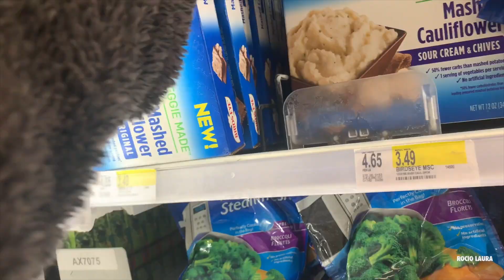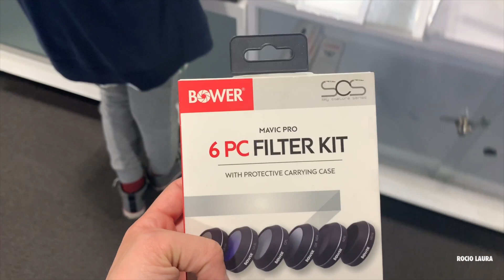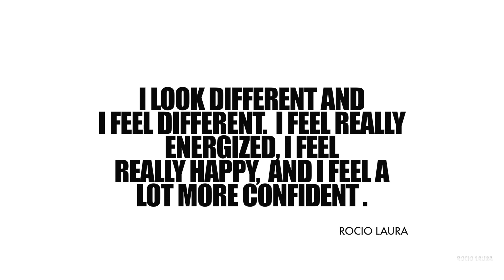GET RID of BACK FAT | DUMBBELL ONLY WORKOUT + Physique Update | Fit Vlog S2 E5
Open Me for full workout. Don't forget to screenshot and try it out, xo!

Super Duper excited to share this one with you, my Love Bugs! Starting in this Fit Vlog, I'll be sharing in gym workouts with you! Thank you so much to the awesome team over at the FlexIt app for giving me 1 month access to try out the app!

FlexIt is a pay as you go gym service that doesn't require membership. It's awesome because you can attend any gym in their network and simply pay for the time you spend there by the minute. Best yet, classes are also included!

In this workout we are targeting back fat with a dumbbell only back and bicep workout. This workout can be done at home if you have some dumbbells. Screen shot the full workout and give it a try. Let me know how you like this one, I definitely feel the soreness in my back the next day and have noticed my back is toning up nicely.

FULL WORKOUT:

Don't forget to stretch!

Warm Up:
Steady State Cardio - 10 min brisk walk on treadmill (FULL incline)

Active Sets:

1. Seated Dumbbell Reverse Fly - 4 sets of 8-12 reps

2. Cross Body Single Arm Row - 4 sets of 12 reps

3. Rotated Bent Over Row - 4 sets, 12 reps

4. Single Arm Dumbbell Row (from floor) - 4 sets, 12 reps

SUPERSET (do 5+6 back to back each set)

5. Dumbbell Bicep Curl - 4 sets, 12 reps
6. Hammer Head Curls - 4 sets, 12 reps

BURN OUT FINISHER - SUPERSET (7+8 back to back each set)

7. Declined Sit Ups
8. Declined Russian Twists
- For 7 + 8 I do as many sets as it takes me to complete 100 reps of each exercise. IF I can do more on some days I pass 100 until failure (even if it's only 101 haha)

Gym Used: Green Fitness Studios
232 Varet St
Brooklyn, NY

Oh, ALSO, tried out some cool (I think) different things while filming and pre-editing this video. I had so much fun and kind of love the finished product. Let me know what you guys think about the different style and effects of the video!

Ohhh, ONE more thing (promise) - These in gym workouts are all shot in 4K. In this video we just left the workout for you guys to watch in a more cinematic style. Next video I will probably do a voice over to give you guys more tips and info, BUT I definitely want to know what YOU PREFER?
Voice over, talk through, just watch and read the workout in description, or even a little bit of everything and switch it up between video?!?! Share your opinions in the comments below because, I wanna know! :)

Now go try out this upper body workout and if you read all the way to here comment "strawberry" in the comment section. xoxo

The Self Love Mastery Method e-course: COMING MAY 21

Noel's Toy & Game Channel:
goo.gl/pT3cmQ